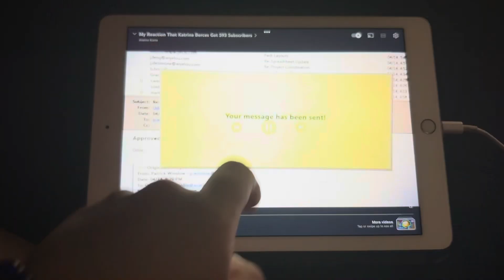My Reaction That "Motel Transylvania" Is In Development on Netflix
Yay! I so can't wait for that to happen on Netflix and also when it comes out there by next year soon too!

And that it's also my one-hundred-eighty-sixth reaction video in my channel too, everyone! And that I hope you guys enjoy and like/love it too also!

And still Happy Tuesday, Happy Taco Tuesday and Happy National Cinema Day among other holidays and also still Happy Eighth Day of October among others too, everyone!

Clip/Year/Company
- The Smurfs (@2011 Sony/Columbia)

Note: This is my first video to feature "The Smurfs (2011)".